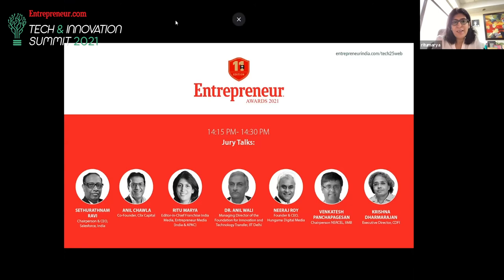Tech & Innovation Summit 2021: Recent trends in the startup ecosystem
Sethurathnam Ravi, Chairperson & CEO, Salesforce, India and Venkatesh Panchapagesan, Chairperson NSRCEL, IIMB on the recent trends in the startup ecosystem.